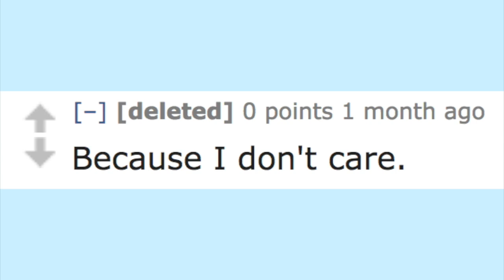WHY VOTE? // NATIONAL VOTER REGISTRATION DAY 2018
+ Age? 21